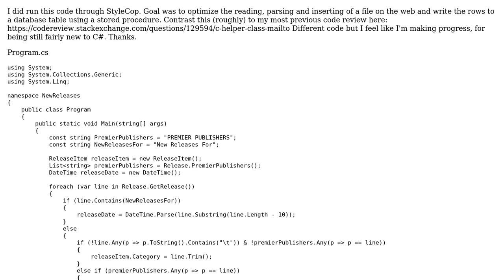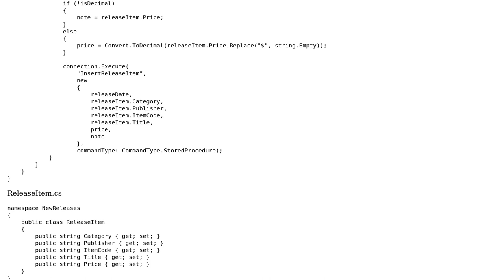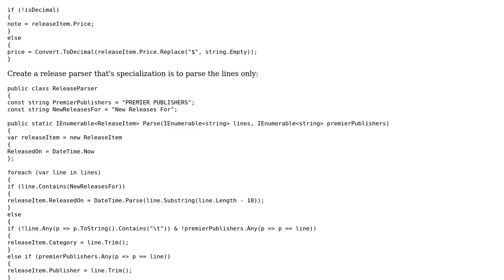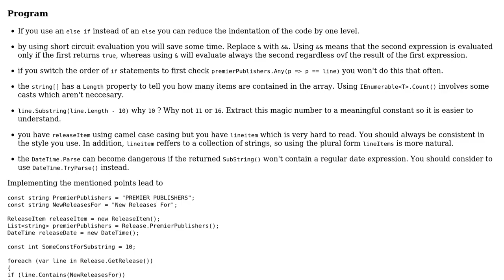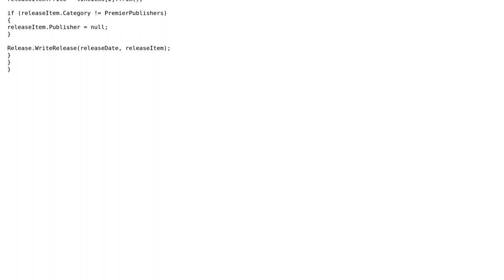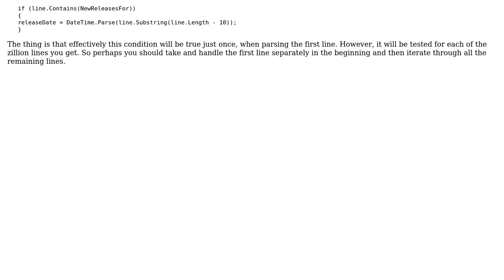Code Review: Parsing remote text file and inserting into database table (3 Solutions!!)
Code Review: Parsing remote text file and inserting into database table

With thanks & praise to God, and with thanks to the many people who have made this project possible! | Content (except music & images) licensed under CC BY-SA | Music | Images & others | With thanks to user t3chb0t user Steve user psfinaki user Heslacher and the Stack Exchange Network Trademarks are property of their respective owners. You are responsible for your own actions.